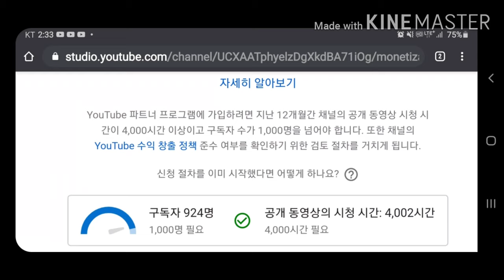지리산중산리 폭우,이제 구독자만